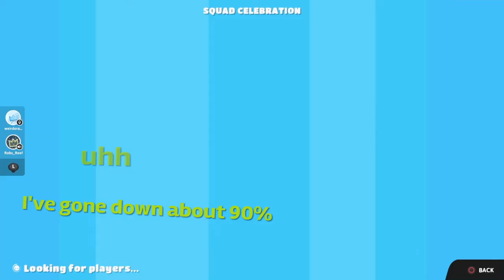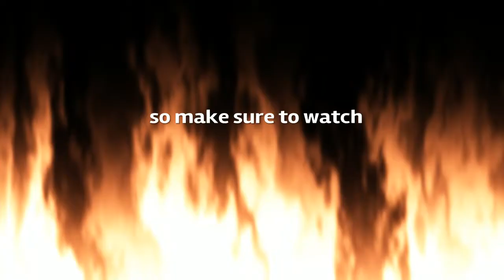Playing the silly W/ Generic Gamer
And I have 0 dislikes on this video.